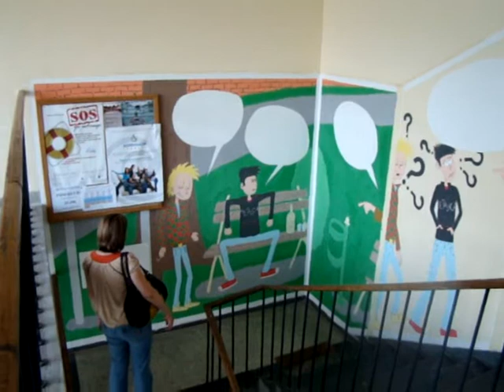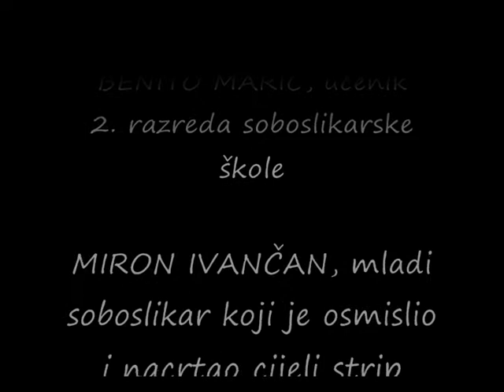Stripom do IKSa!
Povodom Međunarodnog dana borbe protiv zlouporaba droga, 26.6., u "Zgradi udruga" u Gajevoj ulici u Petrinji održana je volonterska akcija pod nazivom "Zarazi se volonterizmom". Akciji se odazvalo 15 mladih u dobi od 15 do 25 godina. Mladi su uređivali 2 kat zgrade, prvo su morali sastrugati stari kreč, a nakon toga su krenuli u renoviranje prostora. Glavni majstor u farbanju zidova bio je Benito Marić, učenik drugog razreda soboslikarske škole. Volonteri koji su sudjelovali u akciji "Zarazi se volonterizmom" su: Nives Vujasić, Matea Marić, Jelena Manojlović, Nadja Matešić, Tanja Miljević, Benito Marić, Josip Vidović, Tomislav Kiš Čepegi, Ivan Brekalo, Ante Pohlod, Tin Komlinović, Alen Vojvodić, Tin Štublin i Zdenka Petrak.
Nakon farbanja je slijedila akcija oslikavanja zidova koju je vodio Miron Ivančan a pomagali su mu Ines Kovačević, Darko Anđelić i Slobodan Vidović. Organizator cijele akcije je Slaven Kadečka, Voditelj kluba mladih. Ovaj video prikazuje tijek i razultat akcije.